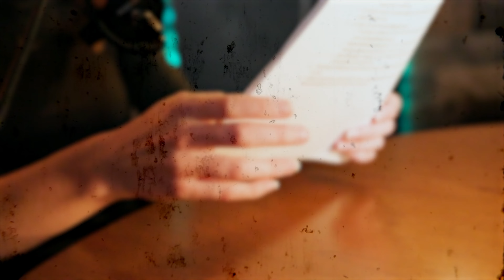Israel Explained: Is Israel the Jewish People’s Ancestral Homeland?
Is Israel the Jewish People’s Ancestral Homeland?

From wedding traditions to Biblical texts to ancient archeological evidence, the Jewish people have an undeniable connection to the land of Israel. In this episode of Israel Explained we provide you with context to understand why Israel is the homeland of the Jewish people.

Want to learn more about the topics discussed today? Check out the following Israel Explained episode!